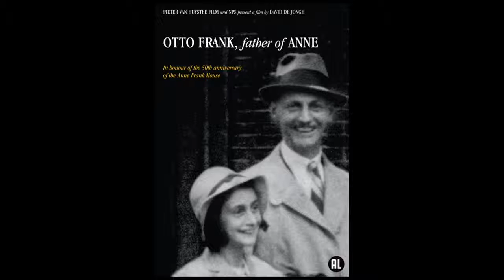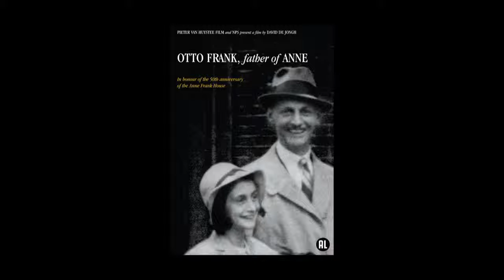David de Jongh bij Avonden over Otto Frank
Interview van Floortje Smit met David de Jongh, regisseur van de documentaire 'Otto Frank, de vader van Anne' uitgezonden vlak voor de eerste uitzending van die film op 29 april 2010.